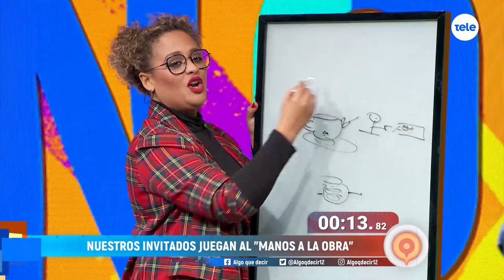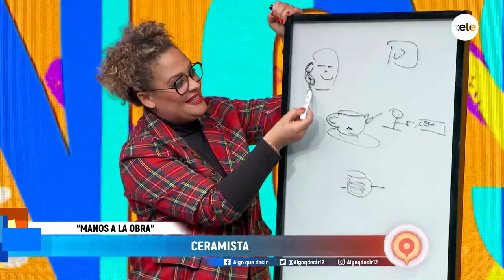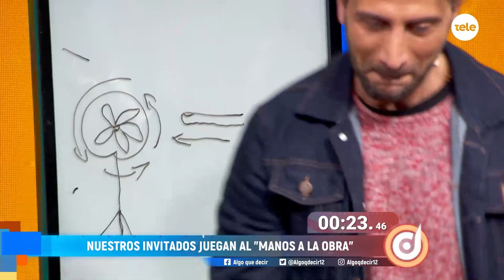Algo que decir: Leonardo Haberkorn, Luciano Cáceres, Ignacio Copani y Lucila Rada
Compartimos una noche de periodismo, actuación y música.